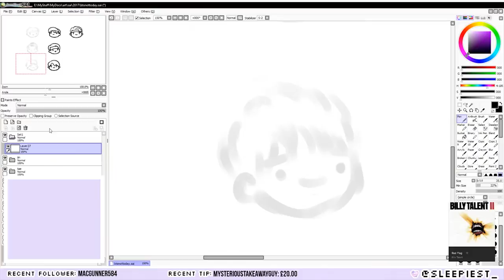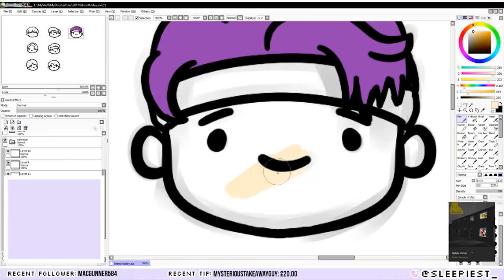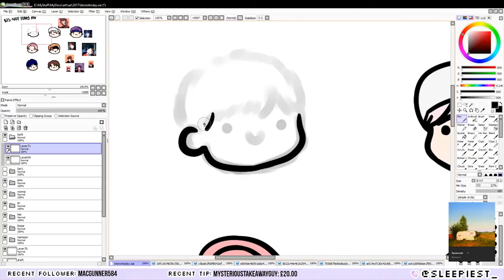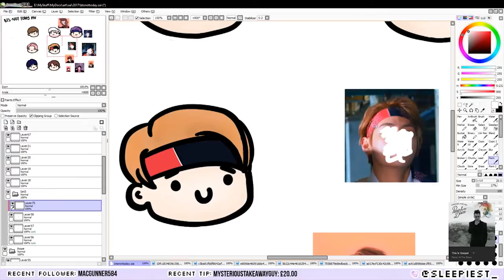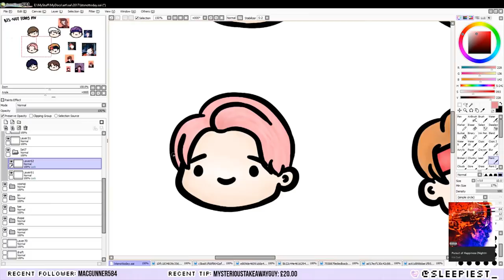BTS Not Today - Speed Painting Fanart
Created in PaintTool SAI. Took around 4 hours stream time (meaning I talked too much during and meant I had to cut a lot of pauses out).

Fanart of BTS from their Not Today MV.
This piece is available on;

Music (which I've been obsessed with):
8-BIT • BTS (방탄소년단) - Not Today by thedrakeleeshow